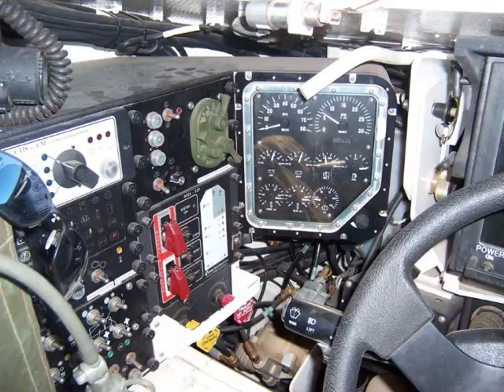Military Video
This is my 1st ever video... I know this is suckish but plz dun leave any negative comments thanks.